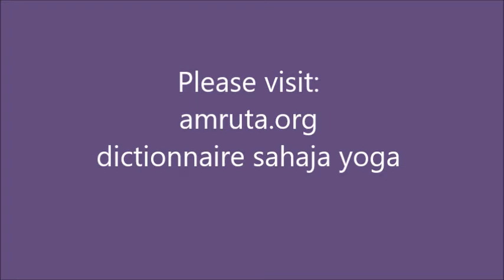Shri Mataji on TV in Turkey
Star TV 2001 Istanbul, Turkey, 2001
The translation is the one of the interviewer. It is not excatly what Shri Mataji says but what the interviewer understood.